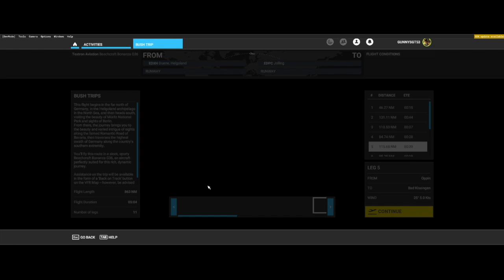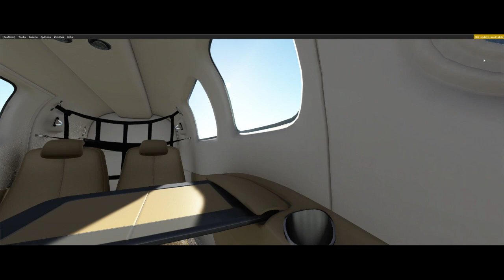Leg 5 Avatars flying Microsoft Flight Simulator Germany Bush trip. From Oppin to Bad Kissingen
Hello everyone! Welcome back. Today we'll be flying leg 5 of the Germany Bush trip. If you are new to this channel, let me introduce ourselves to you. I am Mike and my co-pilot is Olivia. We are avatars in the Microsoft Flight Simulator.  Simulated beings that fly simulated airplanes. Today We will fly a good part of this leg over valleys, hills and large cities, which is from Oppin to Bad Kissingen

So sit back, relax and watch avatars fly an airplane to many different cities and towns and maybe learn a little about the culture, history, events, and local entertainment on each leg we fly over.